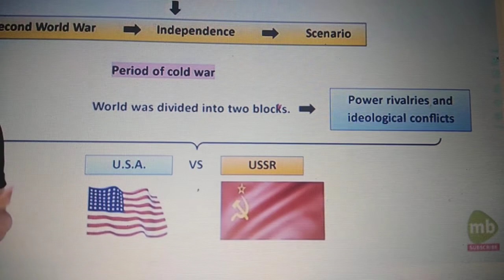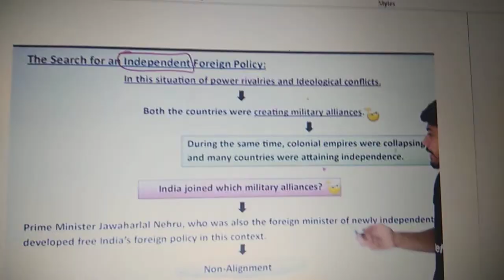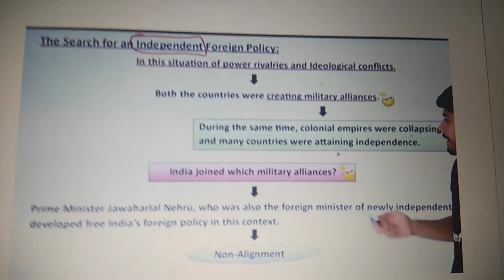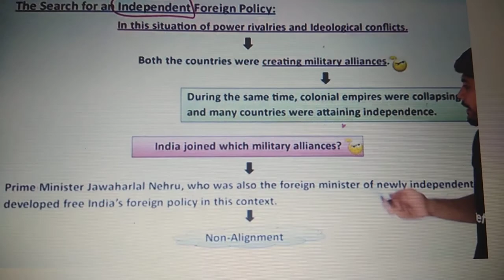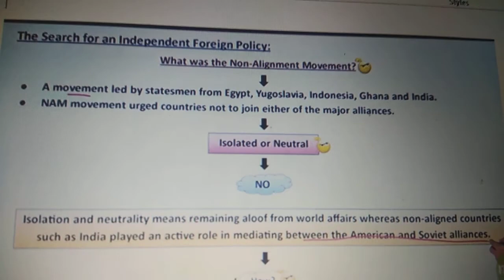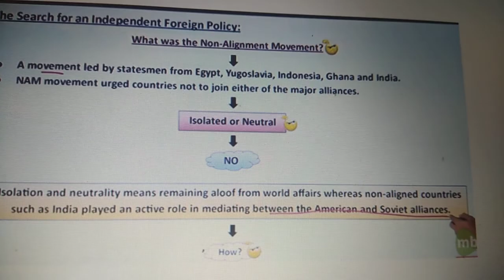India after independence 5